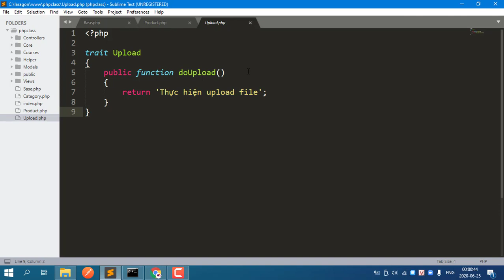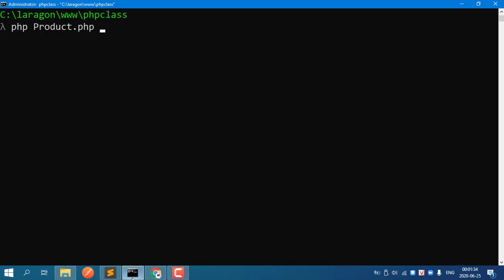MINI GAME CÓ QUÀ: KIỂM TRA KIẾN THỨC LẬP TRÌNH HƯỚNG ĐỐI TƯỢNG CỦA BẠN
Mini Game: Kiểm tra kiến thức lập trình hướng đối tượng của bạn

Thể lệ tham gia:
1. Comment kết quả đúng mà bạn cho là đúng nhất
2. Share lên trang cá nhân video này